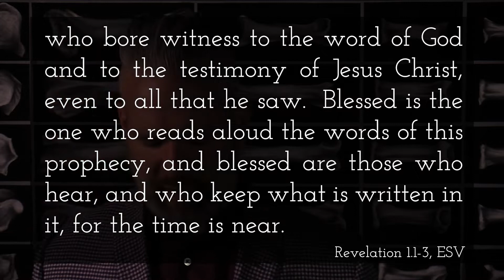June 5 - Matins - It's all about Jesus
Matins are daily services designed to draw you closer to God.